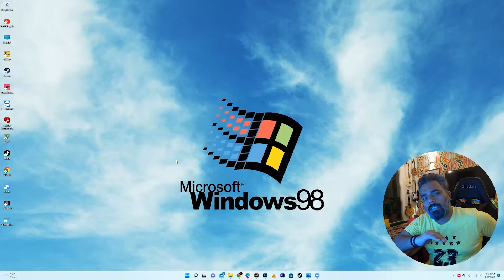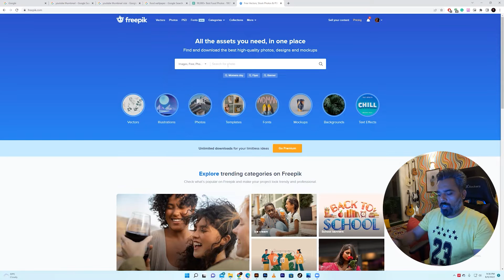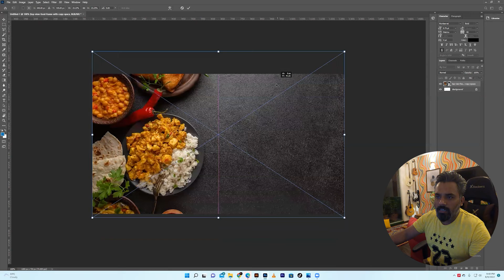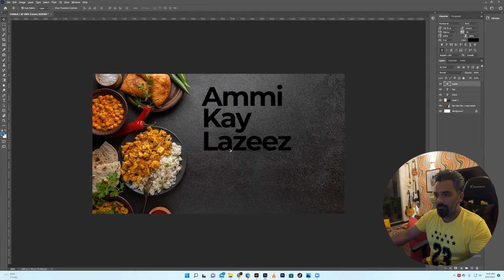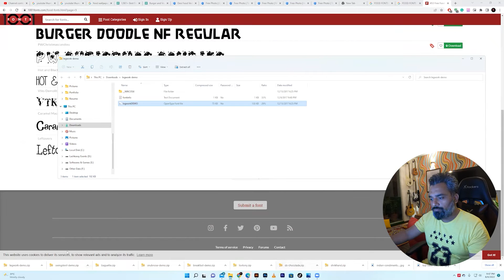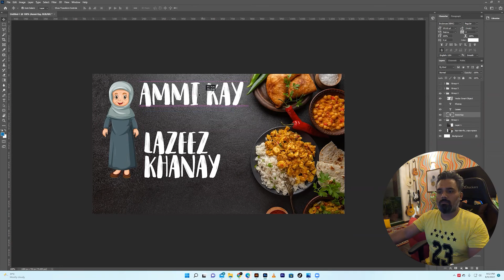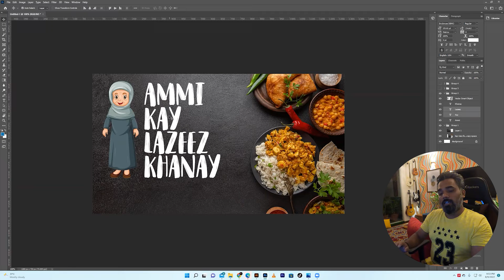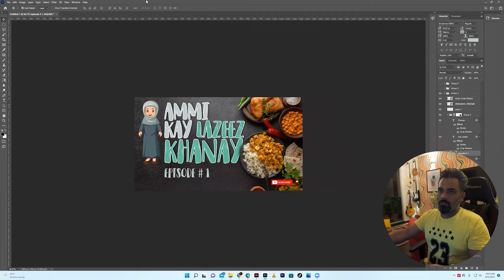DAY 89 [1 Year Daily Vlog ] How to Make ✒️ Youtube Thumbnails | ✅ Easy Tutorial | اردو/कैरी 💯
Completing the 25th Day of Daily Vlog
Amazing Shahid Sabri Live Qawwali Night at Highway Nights Karachi Pakistan